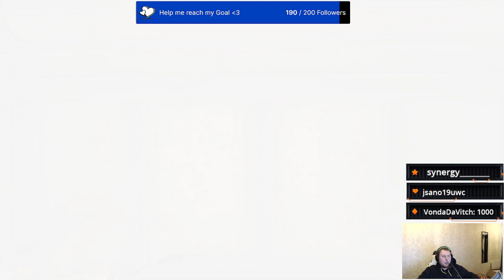Aramoore Life RP. Simon Nightingale S4 Ep20 Final episode